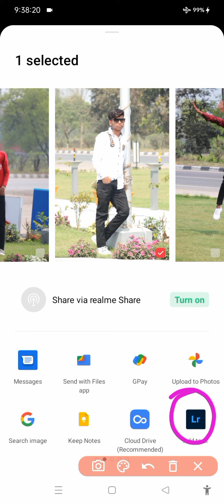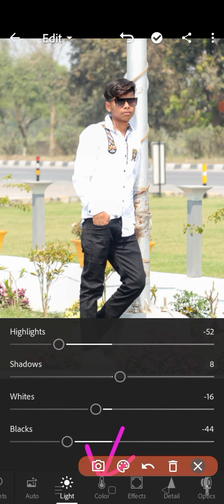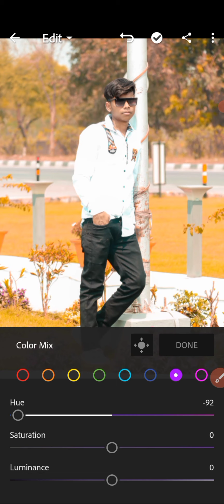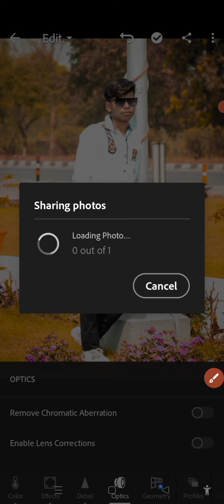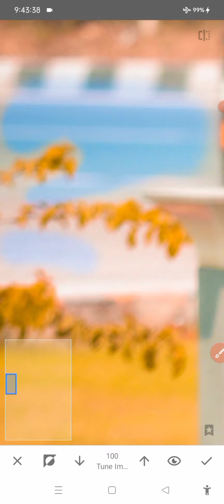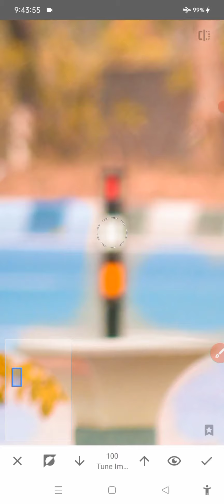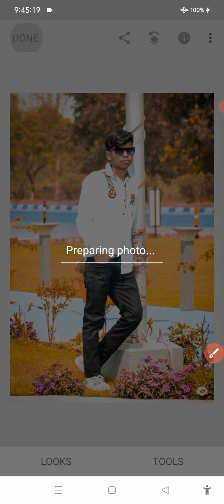lightroom photo editing new video editor Mr Gyanendra 📷📷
hello friends new video a gai#

aur photo editing karna ho to video ko# pura dekhen#editin

     #  lightroom editing ki jankari#
editin #
lightroom# background#editin

        name (Gyanendra Yadav)